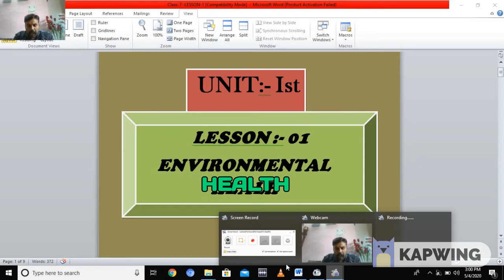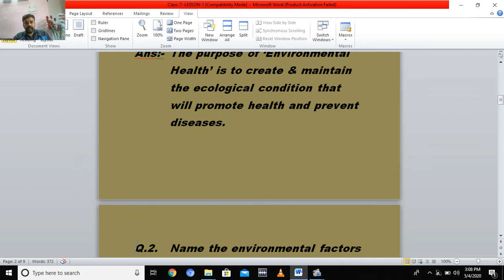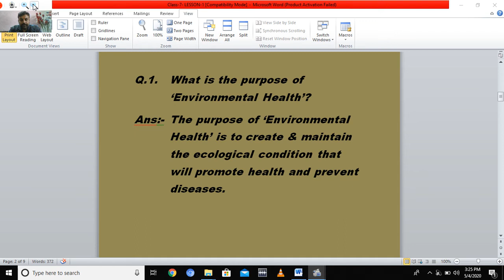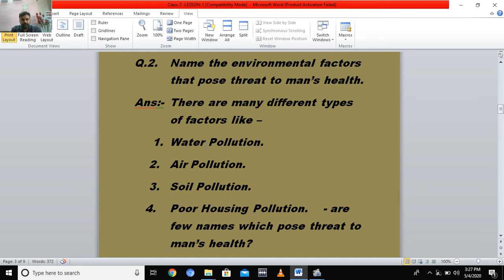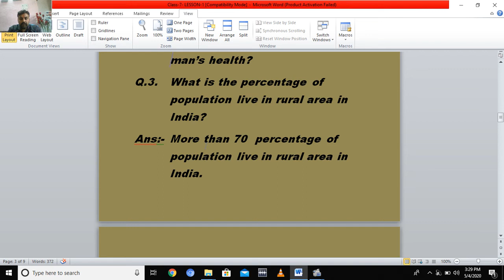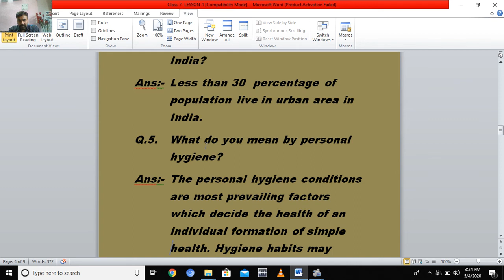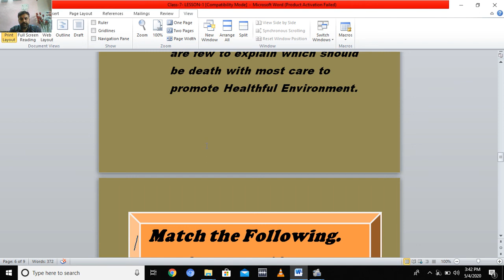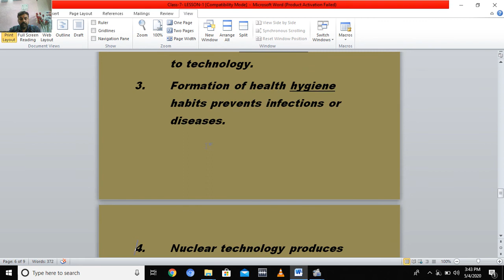Class 7 Physical Education Environmental Health